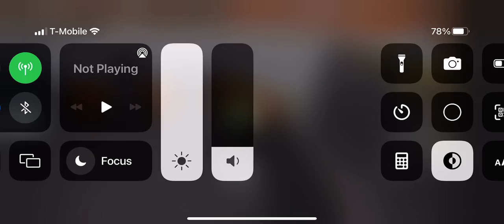Everything is perfectly fine￼….￼